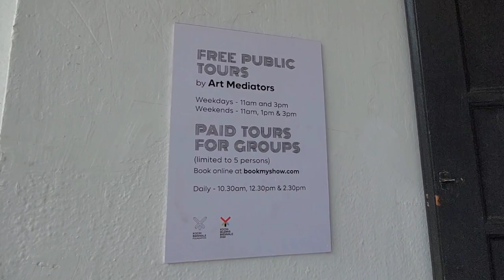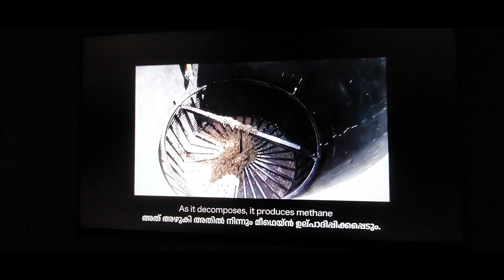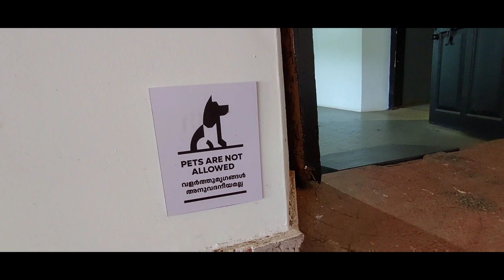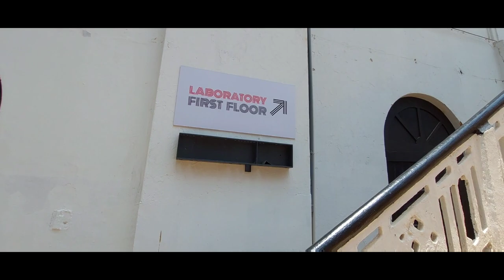A Visit to Kochi Biennale International Art Exhibition | Kochi Muziris Biennale 2023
Stay Blessed :)

Regards,
Shawn Anil